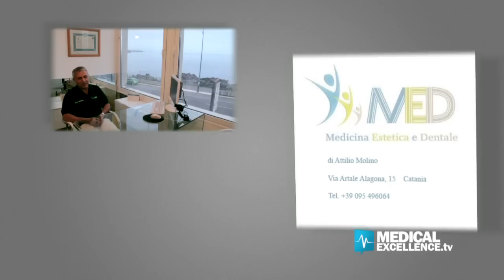La Gnatologia, l'importanza dell'articolazione mandibolare per il benessere psicofisico. Dr. Molino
La gnatologia è quella branca dell'odontoiatria che si occupa della salute dell'articolazione temporo-mandibolare. A illustrarla nello specifico è Attilio Molino, Direttore sanitario di Med, Medicina Estetica e Dentale di Catania.

L'odontoiatra sottolinea che si tratta di un'articolazione molto particolare perché permette la salute e la funzione del movimento masticatorio, solo se l'occlusione dentale è perfetta e che lo gnatologo opera delle modifiche sui denti, in modo da poter consentire una correzione dell'occlusione, permettendo così al paziente di continuare a star bene anche dopo aver tolto l'apparecchio che si utilizza per correggere l'articolazione